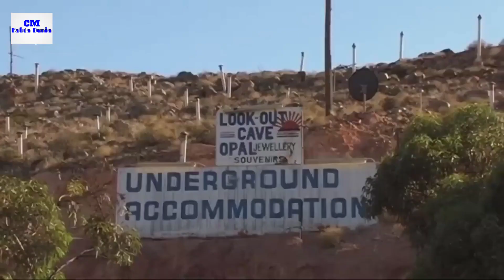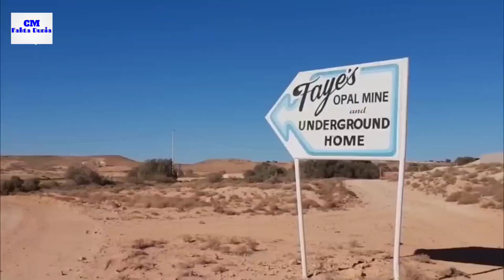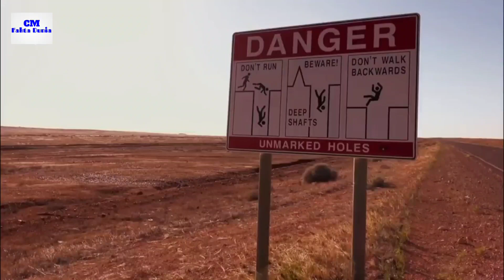Coober Pedy || Kota Bawah Tanah Penghasil Dan Pemasok 95% Opal Di Dunia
Coober Pedy pernah diliputi oleh samudra, yang membantu menciptakan tambang opal kota. Ketika air surut, mineral dari dasar laut samudera retak di bumi dan menciptakan opal berwarna-warni.
Ketika penambangan opal menjadi bisnis yang mantap namun tidak terlalu booming, penduduk Coober Pedy mulai mengubah tambang opal yang dibuang menjadi galian permanen. Banyak yang mengubah tambang menjadi rumah darurat untuk menghindari panas yang menindas kulit mereka.